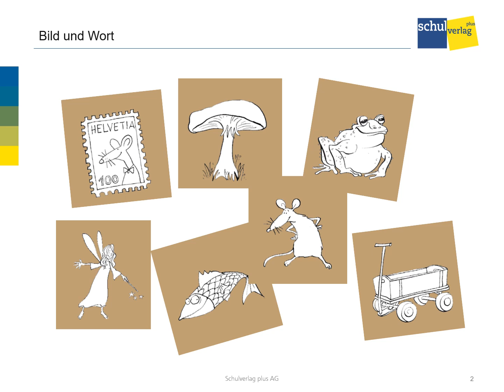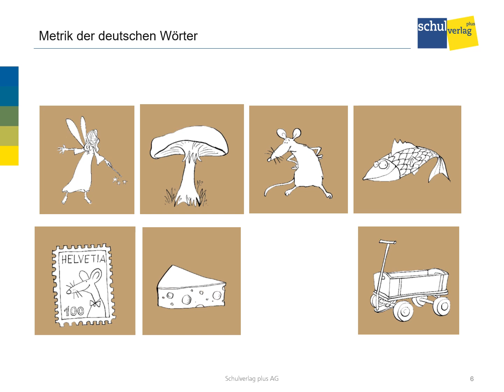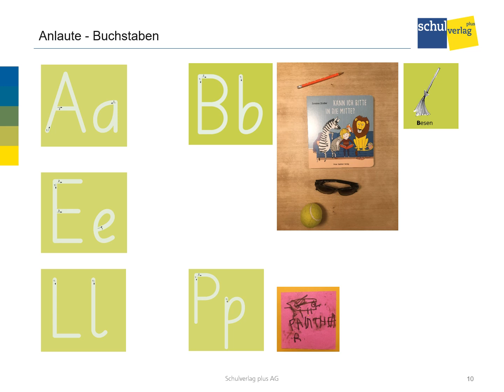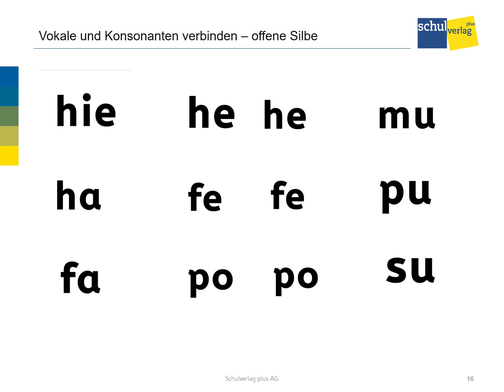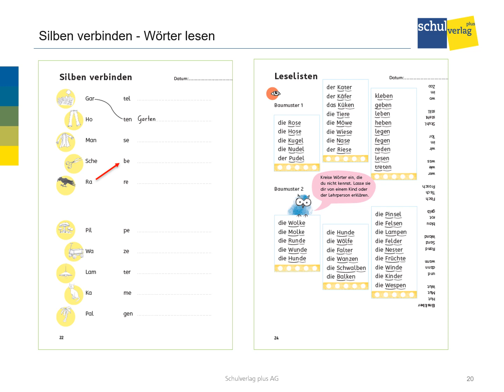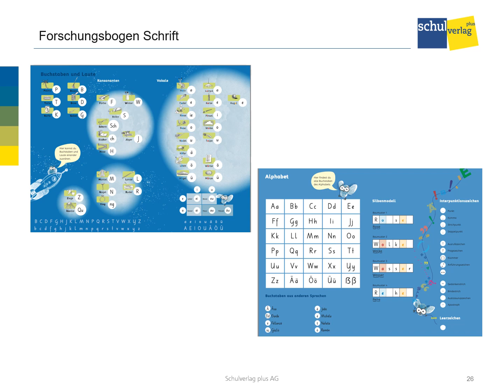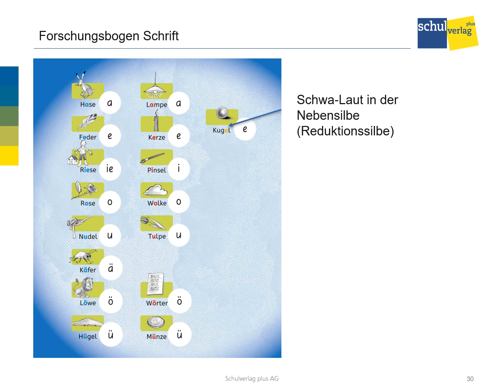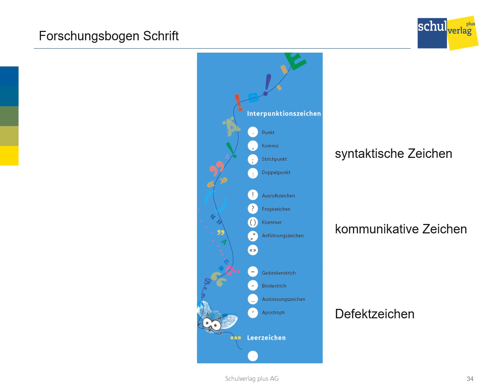Tutorial Schriftspracherwerb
Lesen und Schreiben lernen mit SPRACHWELT 1

Das Video ist Teil des Lehrmittels SPRACHWELT 1

Die Schulverlag plus AG
Wir versorgen Schulen und Privatpersonen sowohl mit verlagseigenen Produkten wie auch mit Lehr- und Lernmitteln aus anderen Verlagen. Wir verfügen über einen spezialisierten Kunden- und Lieferservice und bieten regelmässig Weiterbildungen und Tagungen an.